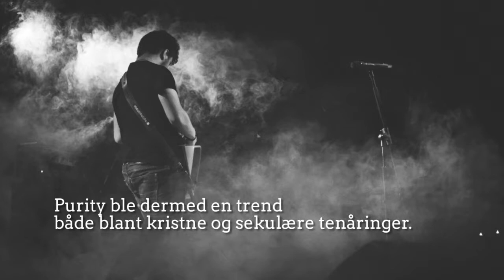Å opphøye jomfrudommen - om den amerikanske purity-kulturen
Hva er den amerikanske purity-kulturen? Og hvorfor er det så viktig å bevare jomfrudommen?

Det kan du finne ut mer om i denne informasjonsvideoen.

Kun et lite utvalg Religioner.no-videoer blir lagt ut på YouTube. Mer finner du på nettsiden Religioner.no. Mye blir også lagt ut på vår facebookside.